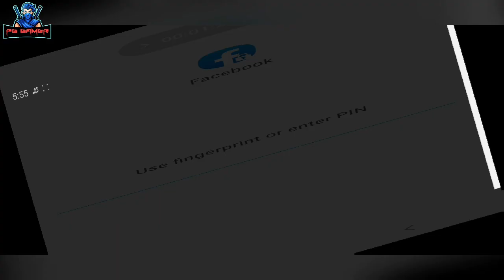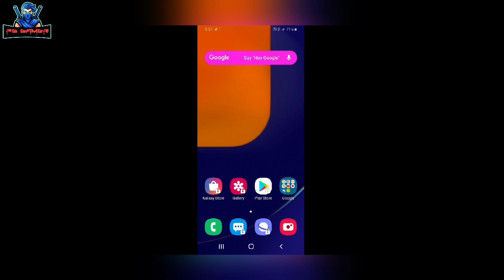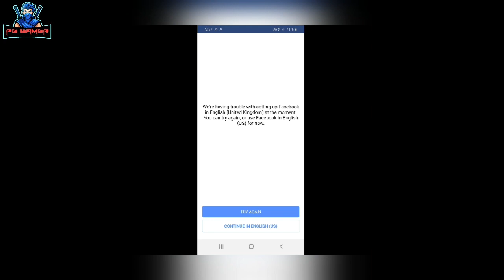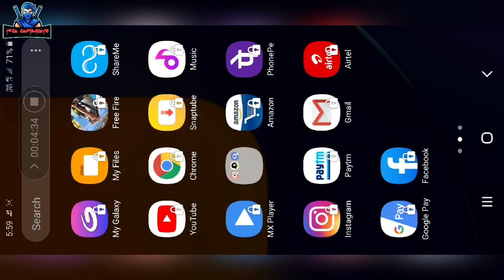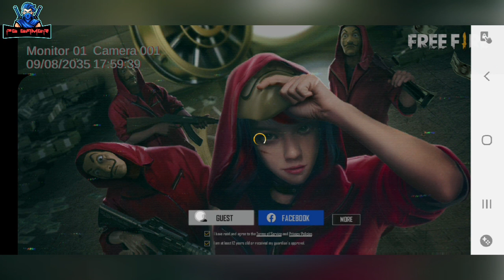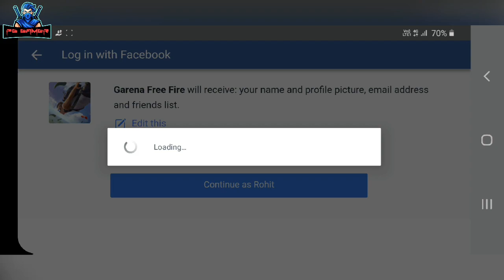How to Transfer Guest account To Facebook account in free fire//Garena free fire